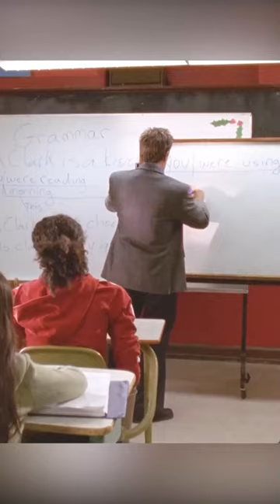Teacher saves a group of bad students with only 20 bottles of milk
Movie name: 《The Ron Clark Story》
Summary:
A small-town teacher relocates to one of the toughest classrooms in the country.